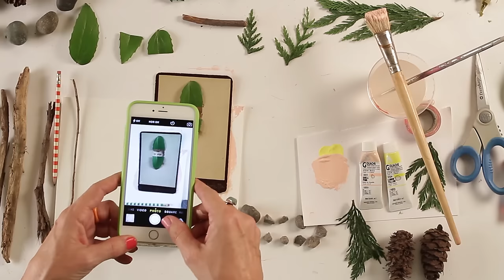"Scissors, Paper, Rock" Online Class with Lynn Whipple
for more online art classes!